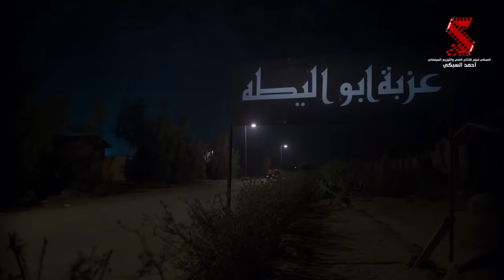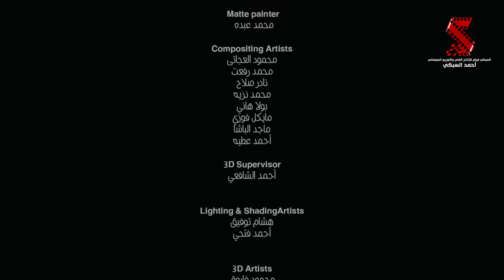حصريا فيلم حياتي مبهدلة " تتح الجزء الثاني " بطولة محمد سعد ونيكول سابا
(محمد سعد) الذي يعمل حارس أمن خاص، يتعلق بحب (نيكول سابا) ، ويحاول لفت نظرها، وإذا به يصدم قطة بسيارته، ويفاجأ بأن روحها تسكن العالم الآخر، فيصاب بعدة أزمات غريبة، ويلجأ إلى الدجال (حسن حسني) ليساعده في فك ما أصابه.

إخراج المخرج : شادي علي
تأليف : سامح سر الختم
 بطولة : محمد سعد - وحسن حسني - ونيكول سابا - وسامي مغاوري